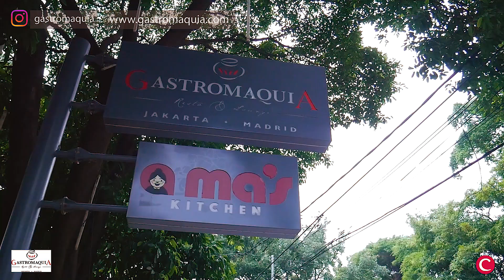Clozette Squad: Not My Hand Make Up Challenge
Kali ini Clozette Squad, Viena dan Carolin (Olin) ditantang untuk melakukan 'Not My Hand Make Up Challenge'. Tidak hanya berdua, Viena dan Olin akan ditemani oleh Yandi dan Riezki (Kiki).

Viena berpasangan dengan Yandi dan Olin berpasangan dengan Kiki. Yandi dan Kiki harus mengaplikasikan produk makeup step by step ke wajah Viena dan Olin. Tentu saja, mereka harus menebak produk makeup tersebut.

Kira-kira siapakah yang akan menjadi pemenangnya?

Download Aplikasi Clozette Indonesia di Google Play